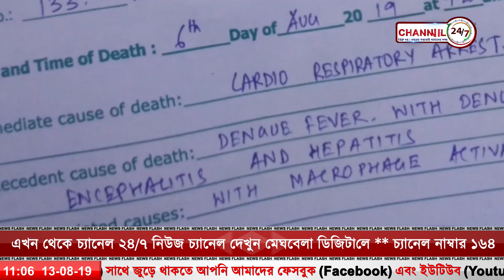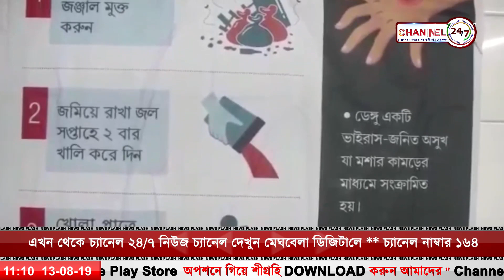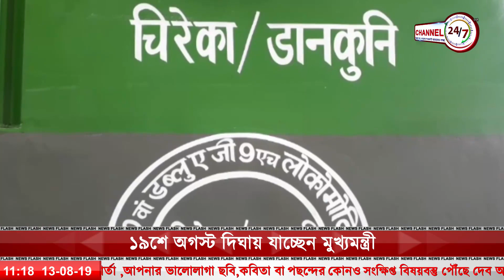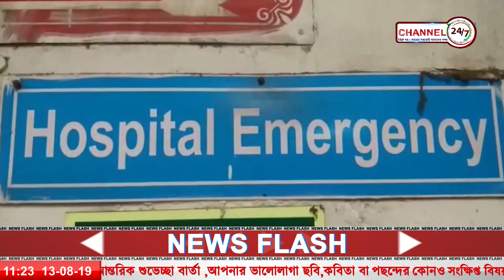মর্নিং নিউজ @১৩অগাস্ট ২০১৯